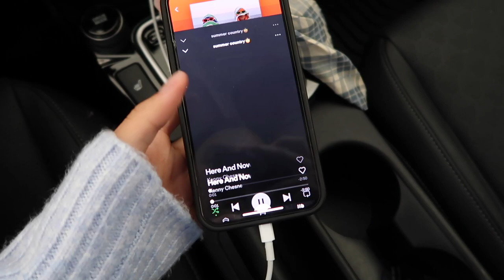prom dress shopping 2023 - SENIOR YEAR!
vsco: lilyylogann